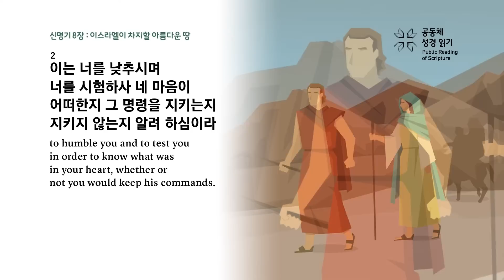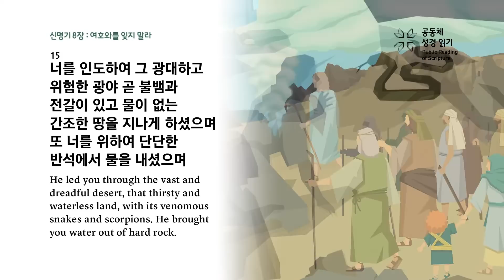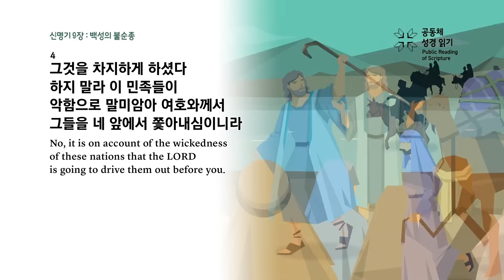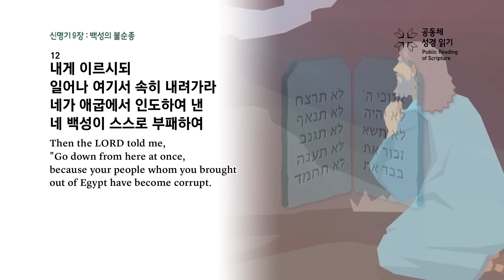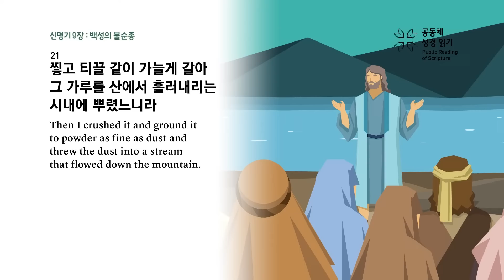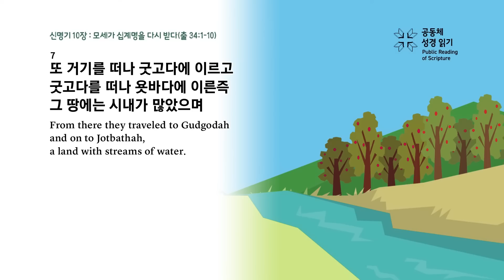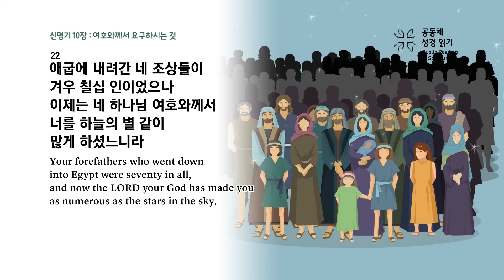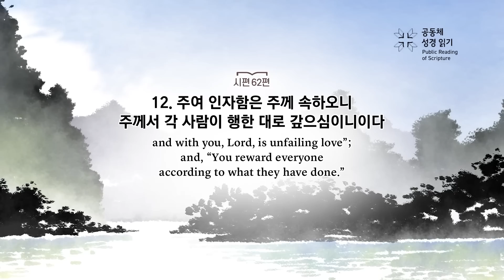공동체 성경읽기_3월 3일_62일차(신 8-10, 시 62)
신명기 8-10장, 시편 62편